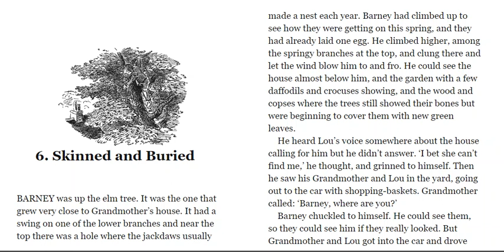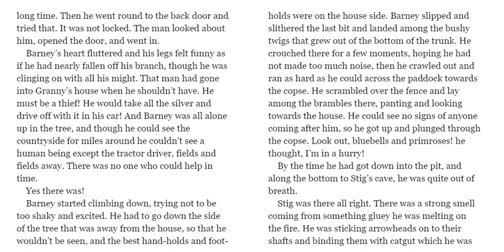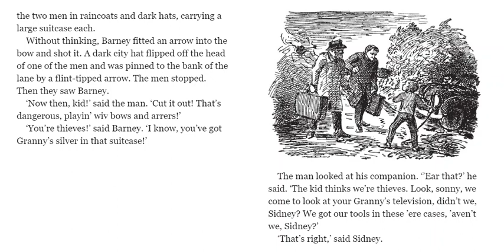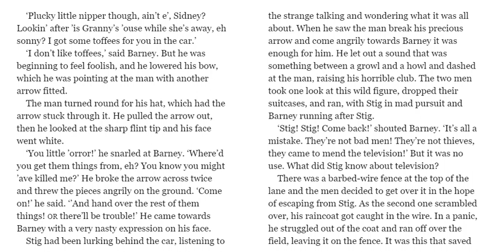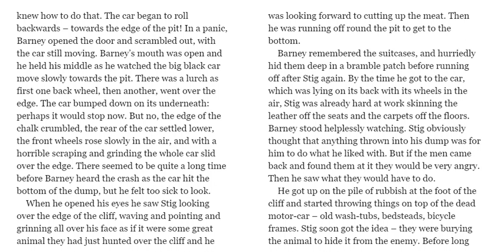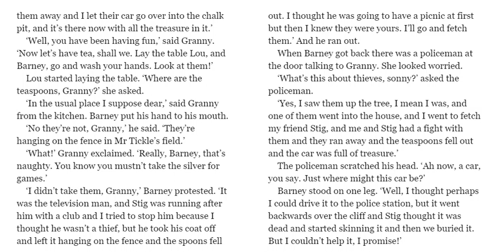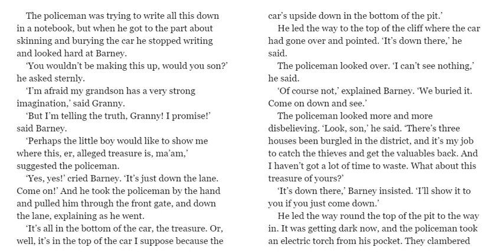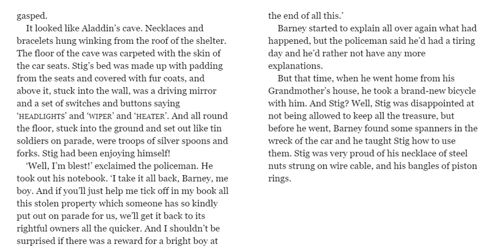Oxford - Stig of the dump chapter 6